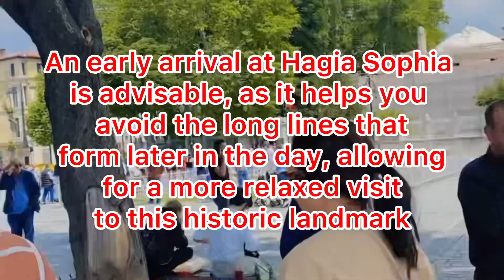Istanbul, Turkey 🇹🇷 || Main tourist attractions Day 1 Vlog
Let’s explore Turkey together